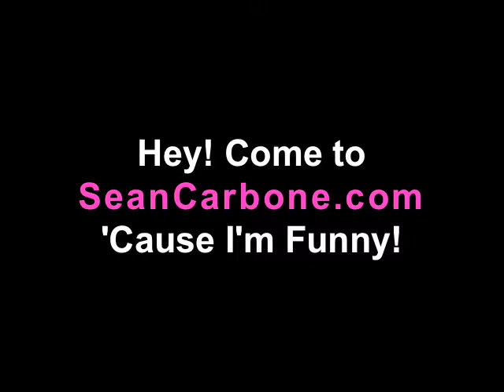Joe Jonas Caught Working Part-Time Job!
Joe Jonas of the Jonas Brothers was caught working a part-time job waving to cars on Valentine's Day.  Dressed in black tights Joe Jonas wished every driver a happy Valentine's Day.
; - 'Cause i'm really funny!